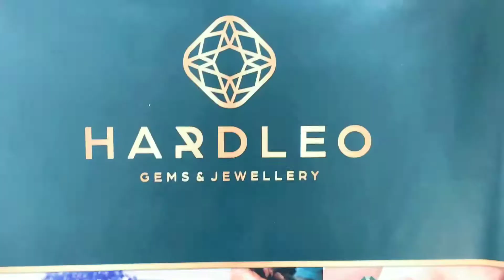HARDLEO na targach "Jubinale" - Kraków, 2018